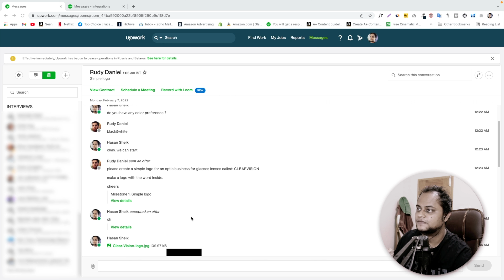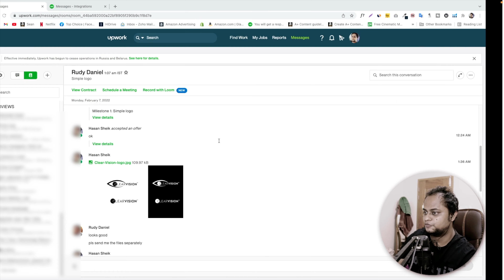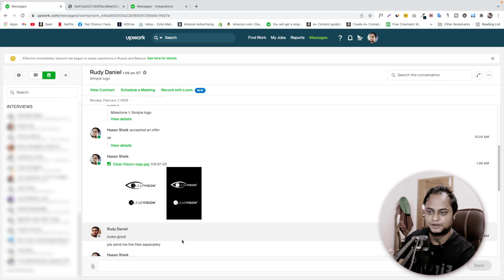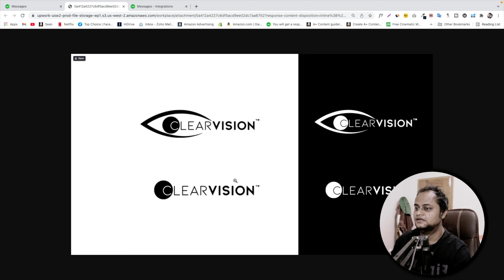Lets Talk About Live Logo Designing Project A to Z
- - - MY INTRODUCTION - - -

•Design and branding freak specializing in brand identity and web design for startups and Fortune 100 companies.

•In my leisure time, I use the latest tools and making videos for learning purposes only.

- - - My Certificate - - -
Upwork Skill Certification - Graphic Design
Certified talent demonstrates proficiency in graphic design through portfolio reviews that look for stellar layouts, a distinctive style, and clear visual concepts. Their work showcases the use of typography, photography, and illustration to effectively communicate ideas.

The portfolio reviews were conducted by a panel of 2 or more graphic design experts who evaluate sample work based on creativity and technical aptitude for current industry-standard design programs.

- - - Full Disclosure - - -